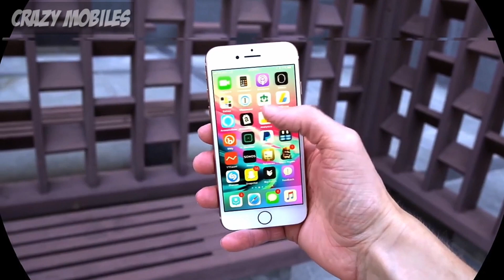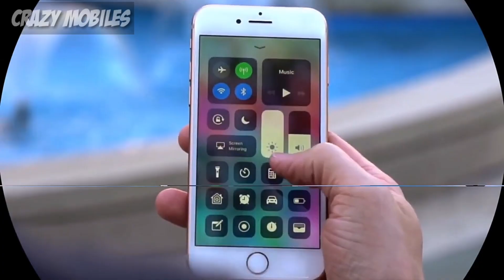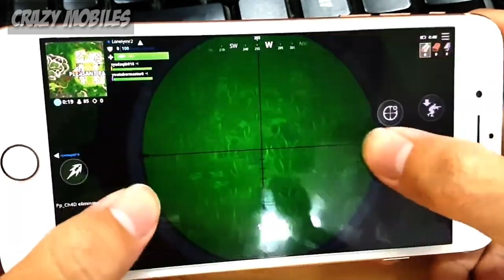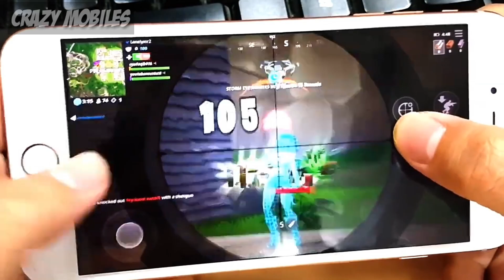iPhone Se 2 Review , Camera test, Benchmark, Gaming Test _ iPhone SE 2 Test